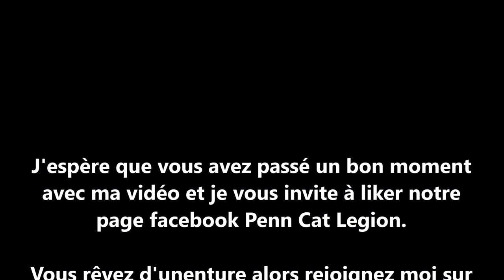Silure monstre avec Penn Cat Legion consultingfishing careme philippe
Une après midi de début de saison sans aucune touche sur le fleuve grand Rhône quand je me décide à me servir de mon clonk Kalinux et pafff, c'est cartouche sur ce big silure monstre. Canne Penn Cat Legion Gold Monster 172cm et un moulin Authority 5500 pour ce combat de folie.